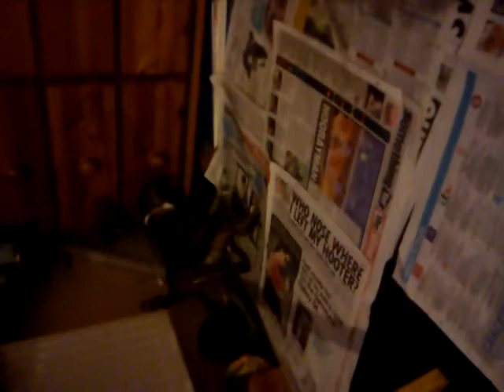Staff x boxer pups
These are my puppy's the white one is Casper the black one is flash (my brothers dog) and the bridle one is Charlie (my mum's dog) there staff x boxers.